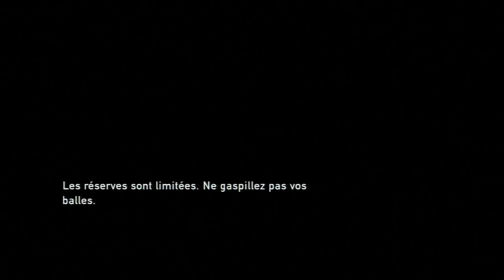The Last Of Us Lets - Play #11 : Merci Ellie !!!!!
On se retrouve pour cette toute nouvelle aventure episode 11 qui risque de vachement vous plaire !! Si vous avez des idées conseils à me donner pour améliorer le contenu de cette aventure n'hésitez pas :)